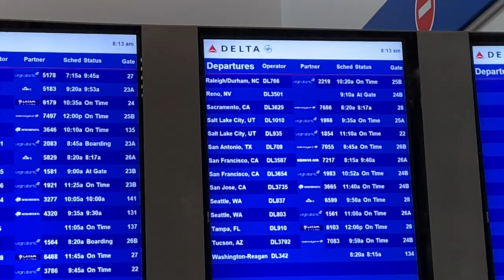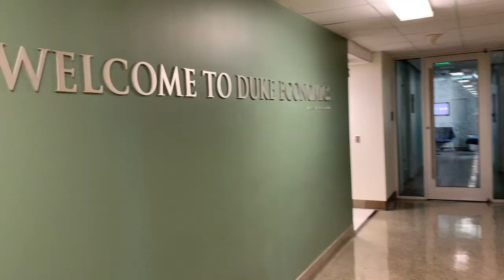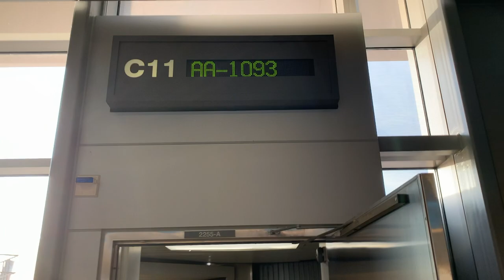COLLEGE TOUR (2/3): DUKE UNIVERSITY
after the "college acceptance high", i was faced with a new challenge: actually picking which school i wanted to commit to. it was between duke, ucla and cornell. i was fortunate enough to have had the opportunity to explore all three of the campuses and their respective cities.

this video shows parts of my adventure at duke university, durham, north carolina! those two days opened my eyes to a whole new world. the vibes were immensely different than that at UCLA. both were wonderful places, but duke had a quieter atmosphere and felt like somewhere my heart could fully settle down so that i could focus on myself. after speaking with the head of the econ department (the major i applied for), i learnt about how business and econ meshed together at duke. my ideal major would have been business, but duke does not have that for undergrads. that was actually the only drawback for not committing to this school. yes, there were so many business opportunities there. however, i would have less chances in collaborating and growing in a business environment.

still, i had an amazing time talking to the students-- who were all so kind and energetic! i am truly blessed to have had this experience.

again, please hmu if you ever want to hear more and ask any questions! im there for you :)

love,
jas